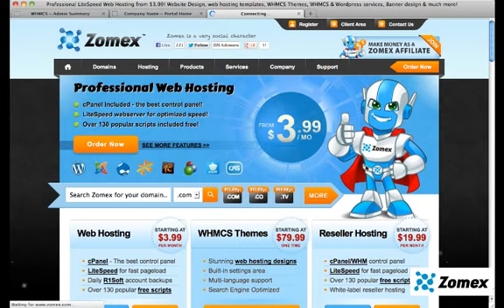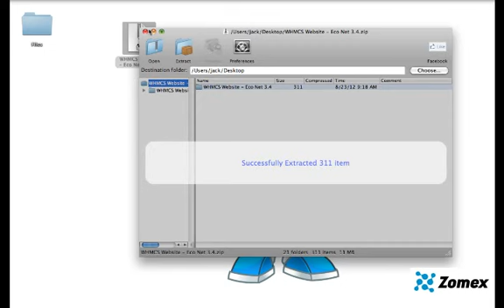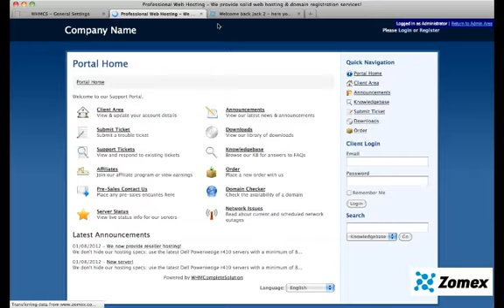WHMCS Templates - How to install your premium WHMCS Theme from Zomex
In this tutorial you'll learn how to install our premium WHMCS templates.